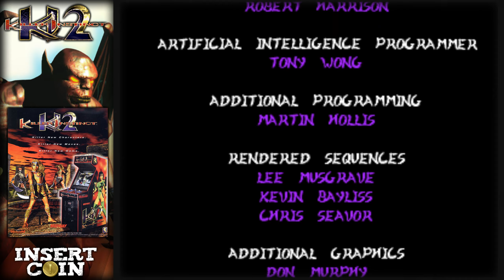Insert Coin 17: Killer Instinct 2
1 Coin